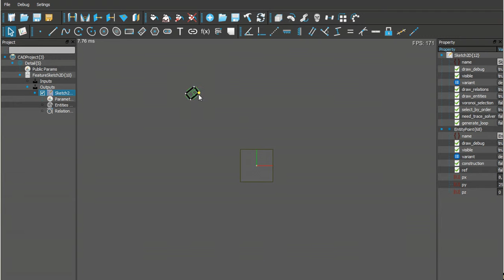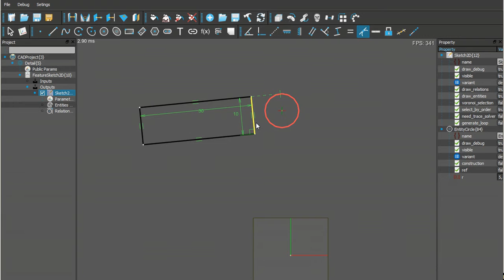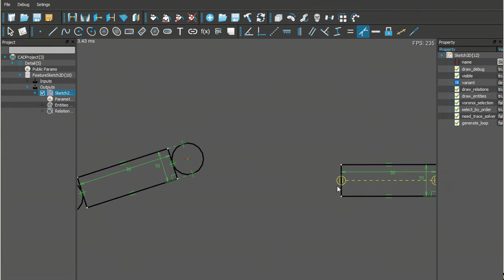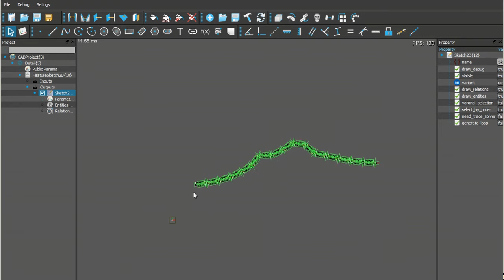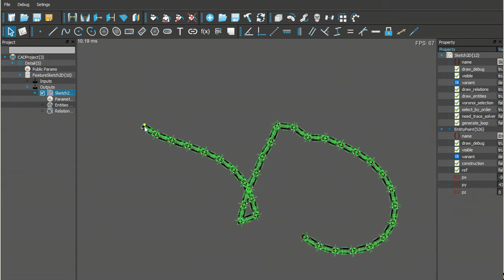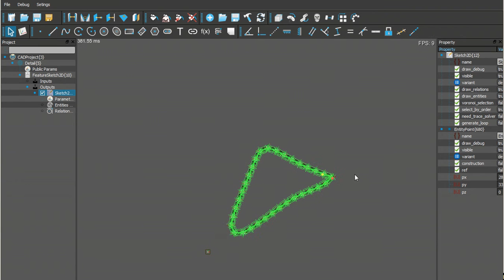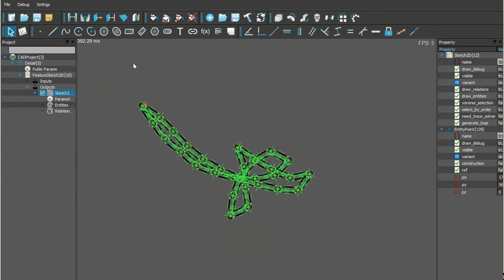Advanced Geometric Constraint Solver Library: Stress Test